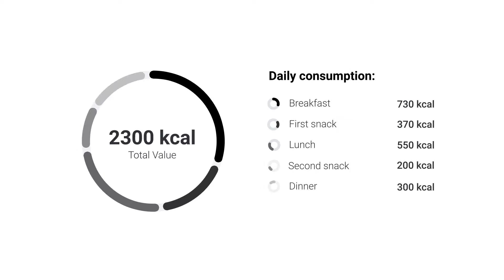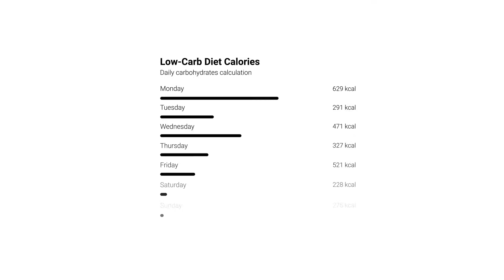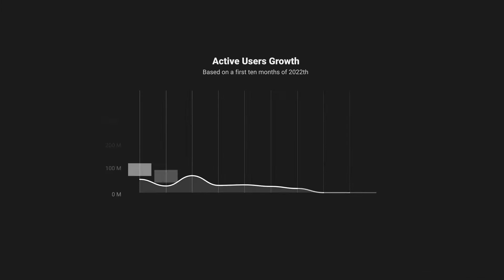Black & White Infographics l MOGRT | Adobe Premiere Pro Template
Download Black & White Infographics l MOGRT for Adobe Premiere Pro Template